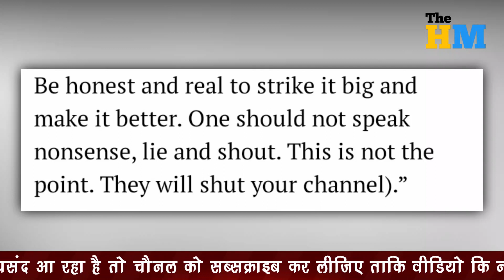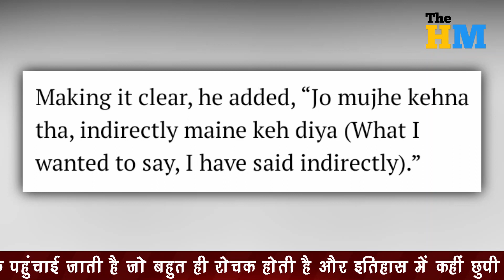Arnab Goswami पर बोले सलमान खान | Salman Khan Viral Video On Arnab Goswami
वीडियो टाइटल :-

वीडियो डिस्क्रिप्शन :-
जैसा कि आप सभी को पता होगा कि सलमान खान और अर्नब गोस्वामी लगातार सोशल मीडिया पर चर्चा का विषय बने रहते हैं, और इस वक़्त भी सोशल मीडिया पर सलमान खान का एक वीडियो चर्चा का विषय बना हुआ है, तो हिंदुस्तान मिरर आपको बताएगा कि आखिर माजरा क्या है तो चैनल को सब्सक्राइब करना मत भूलिएगा, अब आपको यह तो पता होगा की सुशांत सिंह राजपूत केस के चलते अर्नब गोस्वामी लगातार अपने चैनल पर सलमान खान रिया चक्रबर्ती और तमाम अभिनेताओं पर सवाल उठाते रहते है,ज्यादा जानकारी के लिए वीडियो पूरा देखें,
धन्यवाद।

वीडियो टैग्स :-
Salman Khan on arnab goswami,
Salman khan reply arnab goswami,
Arnab goswami TRP scam,
Salman khan on arnab goswami TRP scam,
Salman khan leak video,
Salmam khan viral video,
Salman khan latest news,
Salmam khan on Sushant Case,
Salman khan break silence on Sushant Case,
Sushant Singh Rajput case,
Arnab goswami on salman khan,
Arnab goswami TRP chor,
Boycott Bollywood,
Boycott Salman khan,
Boycott bigg boss 14,
Boycott Bollywood latest news,
Salman khan hindi news,
Salman khan or republic tv,
Salmam khan latest news,
Salman khan,